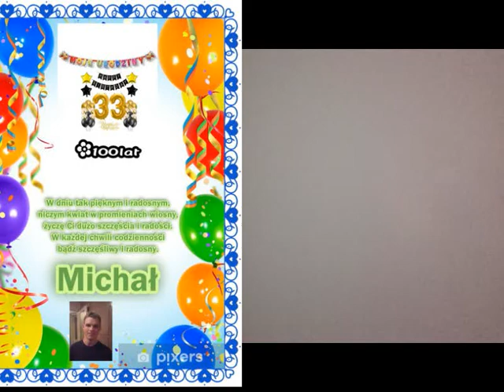ZYCZENIA URODZINOWE MICHAŁ BARCICKI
Z okazji urodzin życzę Ci:
wiatru, który budzi marzenia
zapachu, który budzi pragnienia
podróży, które nauczą mądrości
snów, które będą źródłem kreatywności